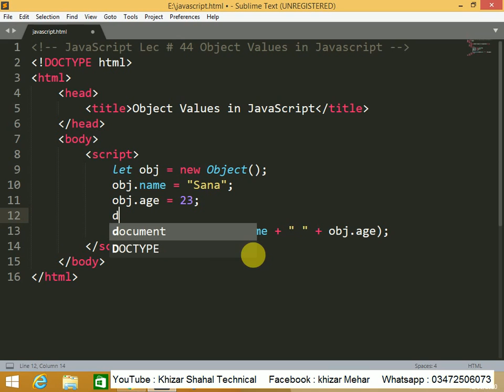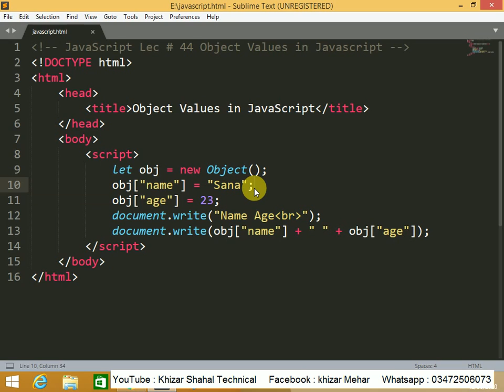Object Method 2 In Javascript Lectures Series Javascript Tutorials For Beginners Urdu Hindi Tutorial